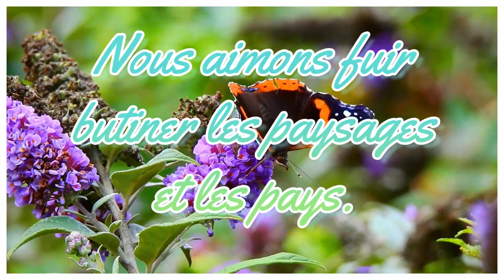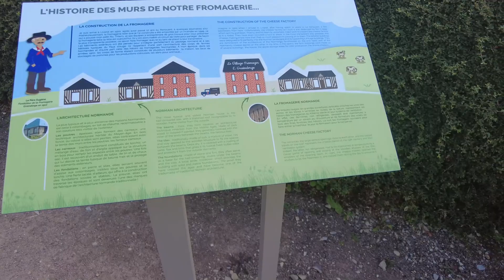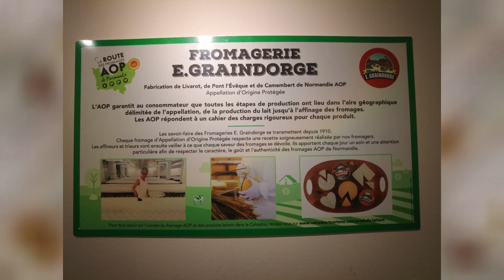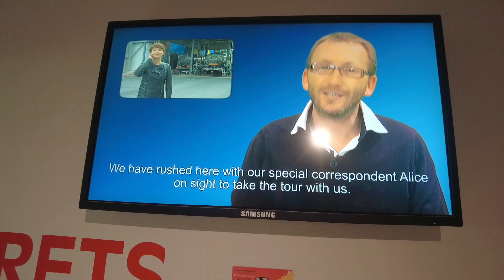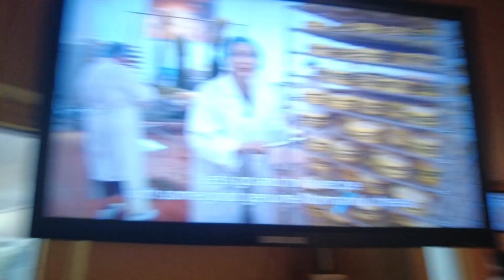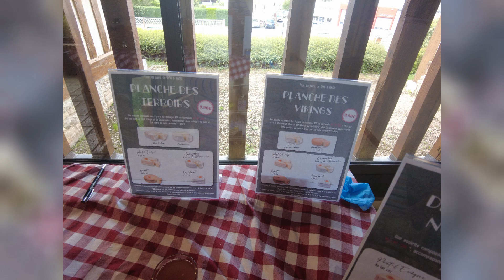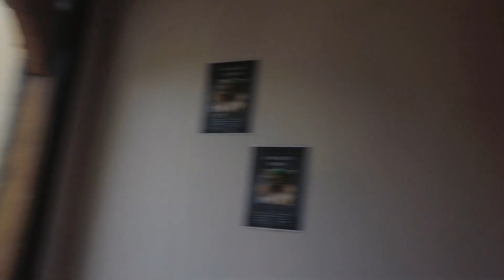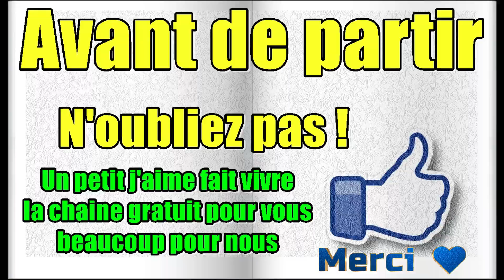VILLAGE FROMAGES : LIVAROT FROMAGERIE visite GRATUITE miam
Dans cette vidéo, nous vous faisons découvrir le Village Fromager, un lieu unique où vous pouvez visiter la Fromagerie Graindorge et apprendre les secrets de fabrication du Livarot et du Pont l’Evêque, deux fromages d’Appellation d’Origine Protégée de Normandie. Nous vous montrons comment nous avons suivi le parcours ludique et interactif à travers un couloir de galeries vitrées, où nous avons pu observer les différentes étapes de la fabrication, depuis l’arrivée du lait jusqu’à l’emballage des fromages. Nous vous partageons aussi nos impressions, nos conseils et nos coups de cœur pour cette visite gourmande et instructive. Et bien sûr, nous n’avons pas manqué de déguster les délicieux fromages de la boutique, ainsi que d’autres produits du terroir normand.